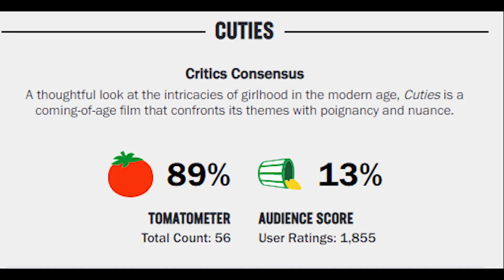Netflix's Cuties is Softcore Child P*rn